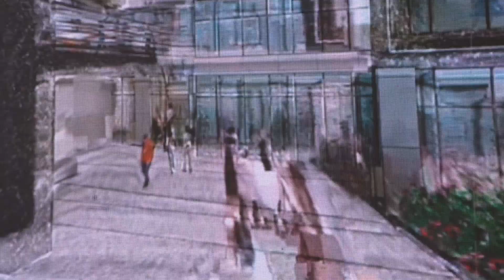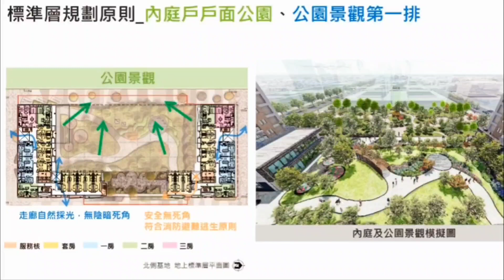2022.07.18居住正義向前邁進!岡山區大鵬九村社會住宅動土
居住正義向前邁進!岡山區大鵬九村社會住宅動土

    高雄市長陳其邁今(18)日帶領立法委員邱志偉及議長曾麗燕，市議員陸淑美、高閔琳、黃秋媖，以及在地里長舉行動土典禮，祈求工程如期如質，平安順利圓滿完成。陳其邁致詞時特別感謝議長及議會先進不分黨派，大家共同爭取並支持市政建設，並表示將持續加速推動社宅興建，提供更優質的居住環境與公共服務設施。

高雄市長陳其邁表示，近年來房價高漲，為配合蔡總統推動8年20萬戶社會住宅政策，實踐居住正義，民眾都應該要受到最好及公平的照顧。高雄市以產業發展需求、人口密集優先、大眾運輸導向為三大戰略思維，進行社會住宅選址，並以照顧社會經濟弱勢及青年族群居住需求為目標，興辦「只租不售」的社會住宅。另市府將推動囤房稅，擴大内政部的租金補貼，减輕青年經濟負擔外,還會推出購屋貸款利息補貼等措施，落實居住正義。

高雄市工務局表示，近年來高雄市積極推動城市轉型，將過去重工業之形象逐步推向創新科技及永續綠能產業，除積極推動橋頭科學園區招商外，台積電高雄廠也即將動工，將創造許多就業機會、帶動青年回流，預期引進大量就業人口而增加住宅需求。市長上任後即籌組「高雄市社會住宅推動平台」，並由林欽榮副市長負責協調透過平台解決社宅興建時包括法令、市場的需求、選地、相關工程發包等相關問題。高雄市岡山區大鵬九村社會住宅擇定高雄市岡山區劉厝段為興建基地，基地面積12,988平方公尺，工程經費為新臺幣約33億0,721萬元，可提供625戶社會住宅，預定111年7月開工，115年底完工。該基地周邊公設完備，且有捷運紅線南岡山站、橘線、環狀輕軌站點及未來台鐵共構之岡山車站，故將以多樣性土地使用模式呈現出公益設施與商業單元結合高密度社會住宅，並推廣大眾運輸、提倡交通平權，以最高效率滿足市民居住需求。

高雄市新工處表示，高雄市岡山區大鵬九村社會住宅將興建4棟地下2層、地上12層建築物，共625戶，其中套房型有362戶、一房型有126戶、二房型有95戶、三房型有42戶。地面層將規劃「幼兒園」增加幼兒就讀機會，落實社會福利的政策，另其它公共服務空間包含「社區照顧關懷據點」、「日間照顧關懷據點」、「公服大廳」、「社宅大廳」、「社區全齡運動中心」、「高雄市新住民會館」、「身障社區式日間服務據點」等，並納入「綠建築標章」、「智慧建築標章」、「耐震標章」、「無障礙住宅標章」等，增加社區服務機能，希望透過社會住宅之規劃及興辦，創造具福利性質之優良生活社區，具體落實市民居住協助、減輕居住負擔及協助生活需求之照顧。